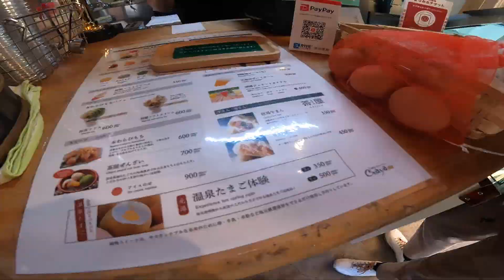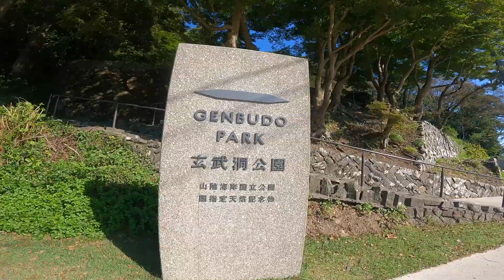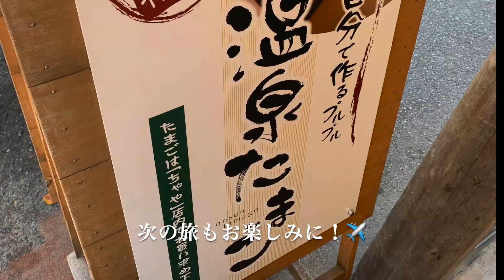【城崎温泉vlogDay2】城崎温泉旅♨️ずっと食べたかったあれを食べれた！！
はい！皆さん　こんにちは！Koです！
アメリカ旅行編が終わり、日本編がスタートです😊

このチャンネルでは、日々のVlogや旅行したときの動画をお届けしております✨

ぜひ、ちらっと見ていただけると嬉しいです！！

さて、日本編スタートでっす‼️

Ko